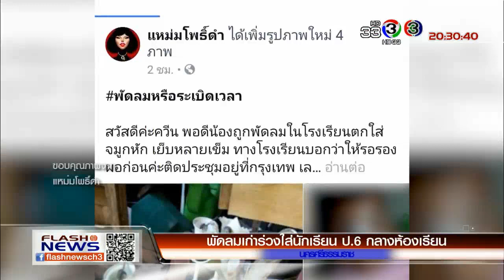FlashNews | เตรียมออกหมายจับอาสาฯ ฉุดสาวกลางร้านสะดวกซื้อ | 25-01-61 | Ch3Thailand